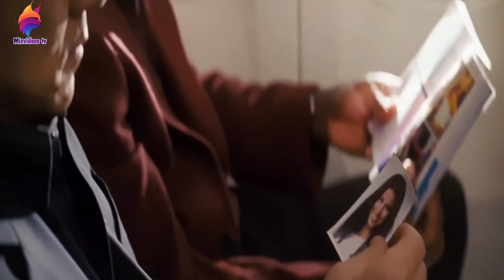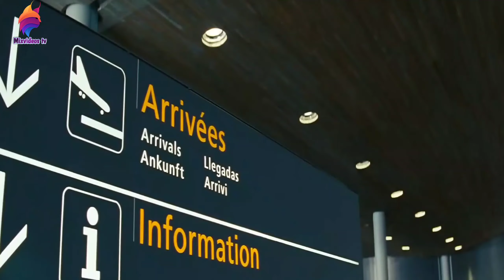Kaala_Te_Bhatti_Full_Movie_Punjabi_Dubbed_HD_(1080p)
‌Hello, thank you for visiting my channel.On this channel you can enjoy shart videos of movies from all over the world in which Bollywood Hollywood Twilight_in_hindi_best_fight_Mixvideos tv_ China punjabi
‌\\//اس چینل پر آپ دنیا کی ساری فلموں کیshart ویڈیو enjoying کر سکتے ہیں جس میں بالی ووڈ ہالی ووڈ روس چائنہpunjabi\\//
‌Hollywood new movie fating seen hd||

Van helsing save the life Ana in dracula palace seen in hindi||2008||

.Anacondas 2 (2004) - There's Something in Here Scene